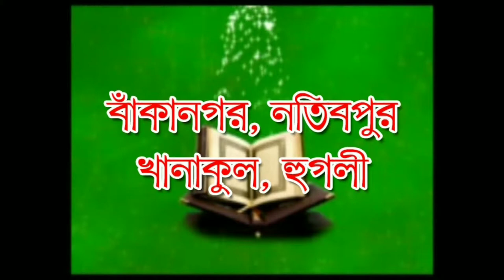PL নাবী সাল্লাল্লাহু আলাইহি ওয়া কি কখনো প‍্যান্ট শার্ট পড়ে বক্তব্য দিয়েছেন? আব্দুল ক্বাইয়ূম পীসল